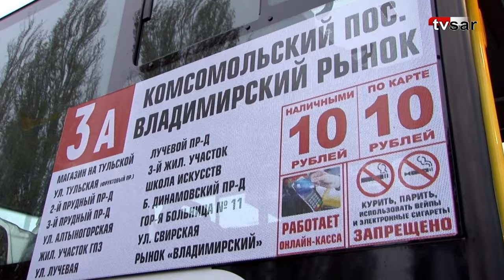Все по 10. Саратовцы пока не оценили подешевевшие автобусы